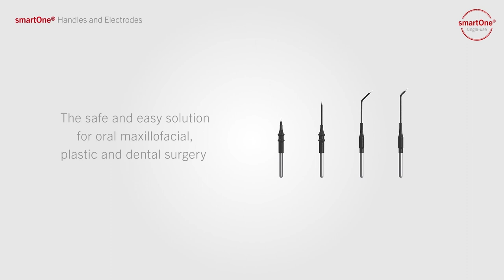smartOne® Handles and Electrodes | Characteristics and benefits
smartOne® Handles and Electrodes – The monopolar disposable handles impress with an ergonomic design. On top, a wide range of different-shaped electrodes with integrated hexagon locks guarantee the highest level of safety in the OR.

Find out more about the characteristics and benefits of the smartOne® handles and electrodes by watching the video!